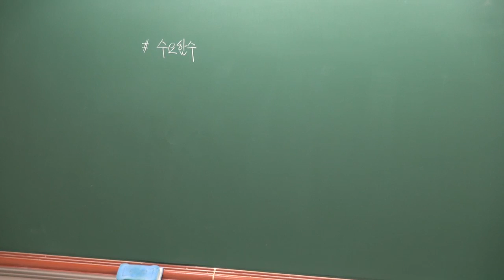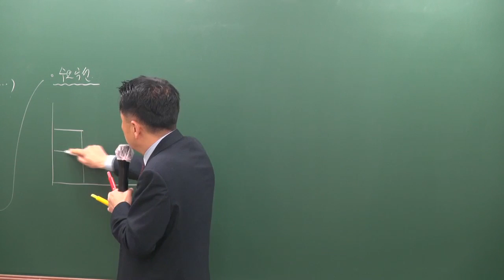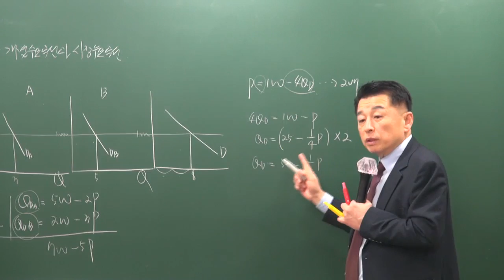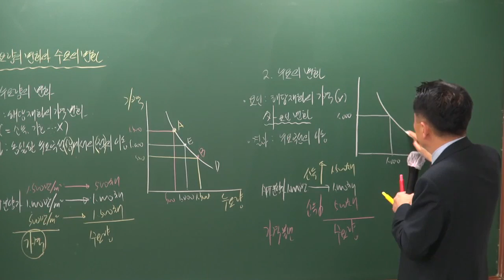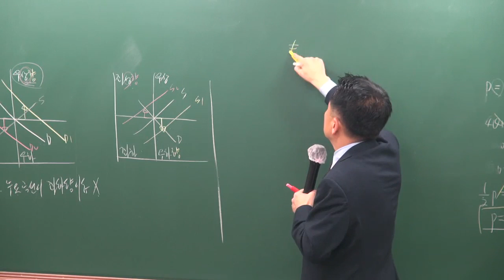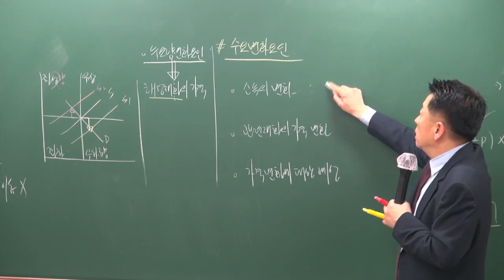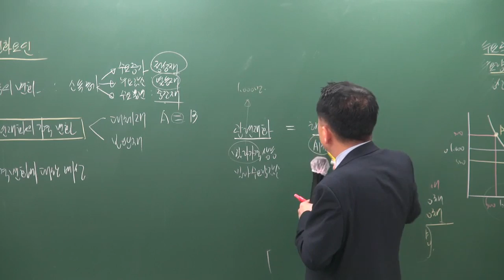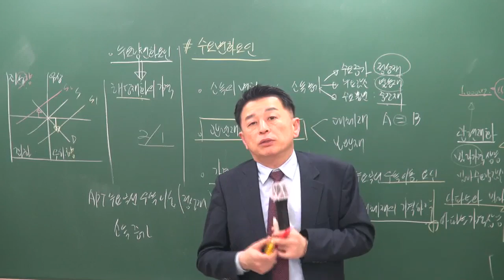[공전무] 2019년 공인중개사 부동산학개론 기본이론 1-5